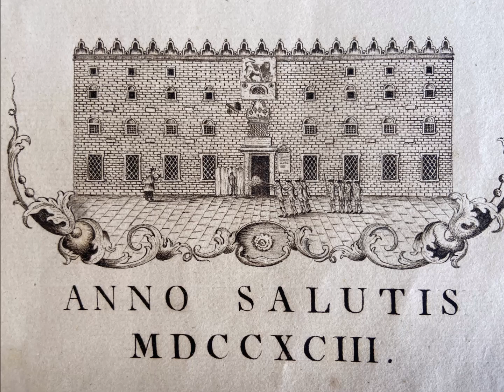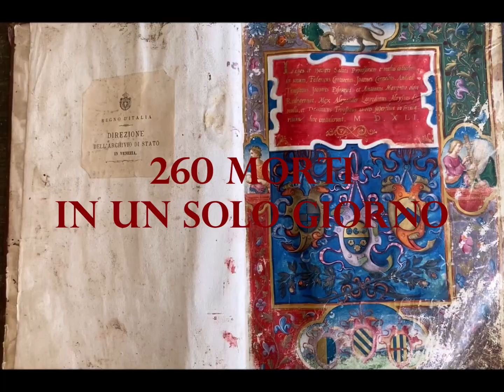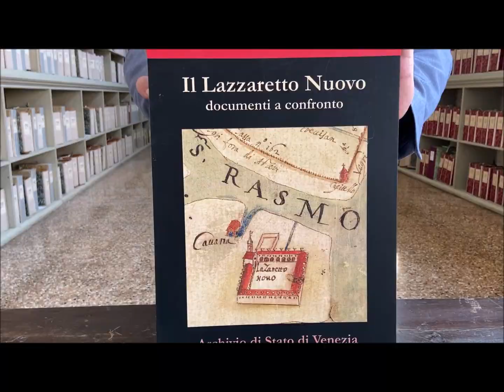PESTE E LAZZARETTI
La politica sanitaria della Serenissima attraverso i documenti conservati ai Frari: dalla norma istitutiva del primo luogo di “contumacia” al mondo (1431) alla lungimiranza con cui Venezia presidiava la sanità, con una magistratura dedicata ad hoc. Sono toccanti le pagine dell’agosto 1576, in cui in un solo giorno, furono registrati tra uomini, donne e bambini 260 morti. Oggi i due Lazzaretti (vecchio e nuovo) sono affidati alle cure dell’Archeoclub.